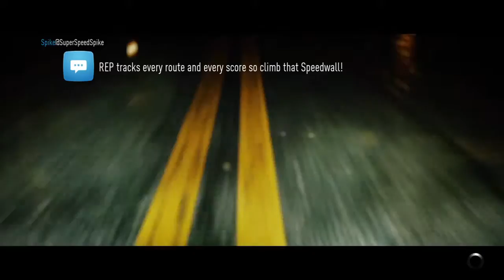More action part 2 w/JgBarnes28